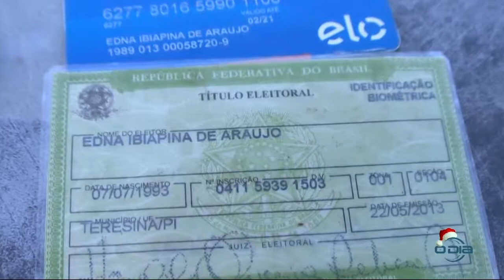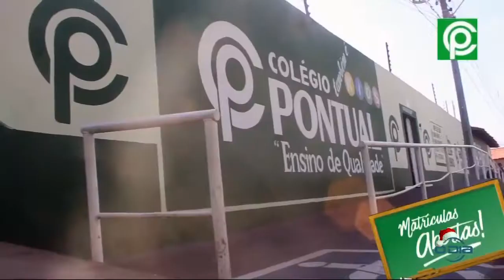ROTA DO DIA 24 12 18 BLOCO 01